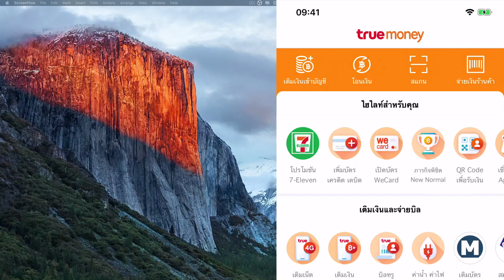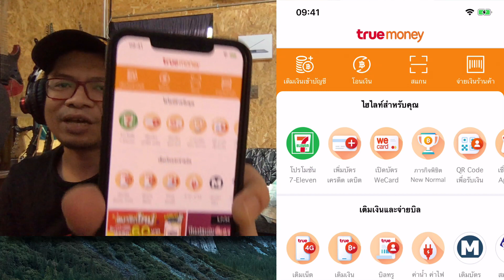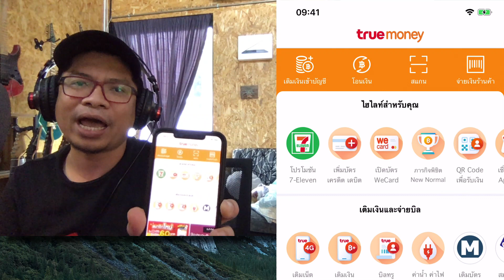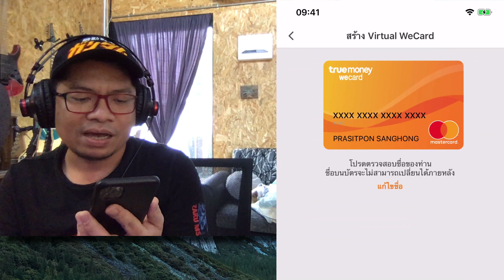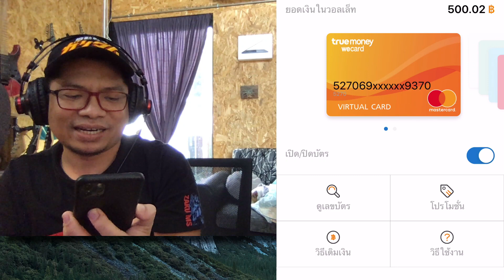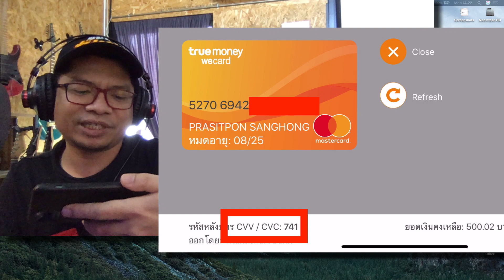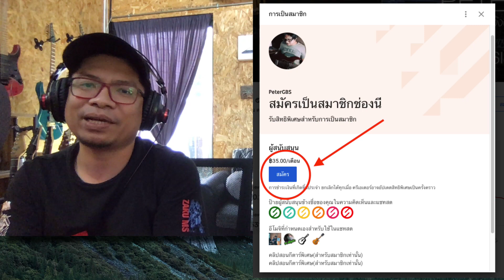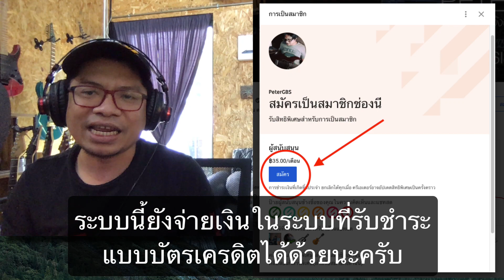วิธีสมัคร WeCard ของ True Wallet เพื่อใช้แทนบัตรเครดิต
วิธีสมัคร WeCard ของ True Wallet เพื่อใช้แทนบัตรเครดิต (สามารถนำมากรอกเพื่อสนับสนุนช่องต่าง ๆ และซื้อของออนไลน์ได้ด้วยนะครับ)

//ขอขอบคุณ ผู้สนับสนุน //
- BlackSheep Guitar กีตาร์เสียงดี ฝีมือคนไทย ตามไปที่เพจเลยครับ
- ร้าน James Mavel Nonthaburi (จำหน่ายเสื้อ ผ้า ของแท้ลิขสิทธิ์) น้อง ๆ ที่สนใจตามลิงค์ไปได้เลยครับผม
-Acoustic guitar กีตาร์โปร่งคุณภาพดีราคาถูก By Citara house of guitar
หากชอบใจพี่ปุ้ยฝากกด Subscribe และกระดิ่งแจ้งเตือนไว้ด้วยนะครับ แล้วเรามาเจอกันใหม่คล้ิปหน้านะครับ น้อง ๆ ขอให้มีความสุขกับการเล่นกีตาร์ทุกวันครับผม

โทร.0943736046

ช่อง PeterGBS
ช่องที่จะมาสอน
คอร์ดเพลง
สอนเล่นกีต้าร์
สอนกีต้าร์
สอนเกาคอร์ด
สอนเล่นเพลงง่าย ๆ
สำหรับน้อง ๆ ที่หัดเล่นกีตาร์มือใหม่ทุกคน ที่ฝึกกีตาร์เองแบบเริ่มจาก 0 สามารถติดตามได้นะครับ พี่จะพยายามถ่ายทอดในแบบที่เข้าใจง่าย และฝึกเล่นกีตาร์เองได้โดยไม่ซับซ้อน เหมาะสำหรับผู้เริ่มต้นเล่นกีตาร์ และผู้ที่สนใจครับผม